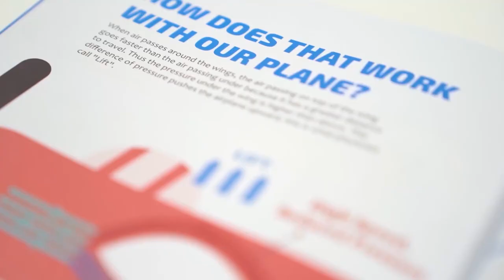Aeroplane Science - Rubber Band Aeroplane Science 3 in 1